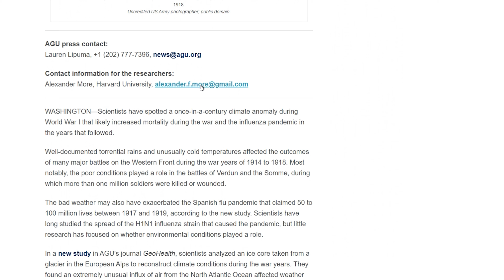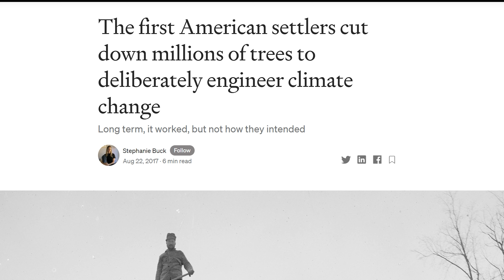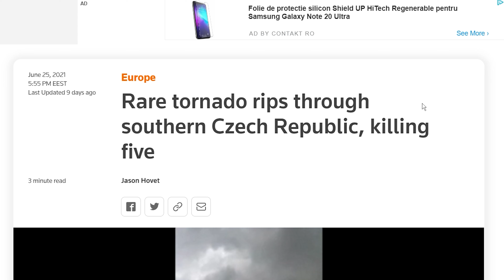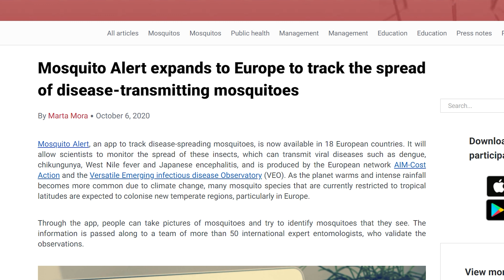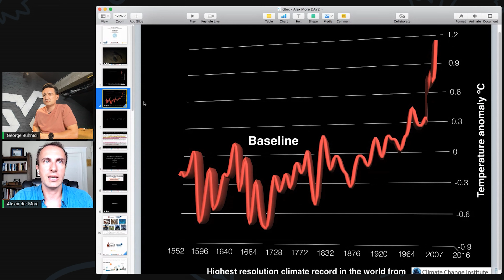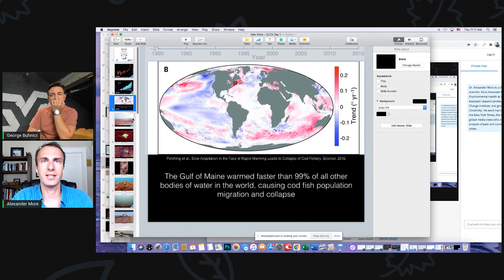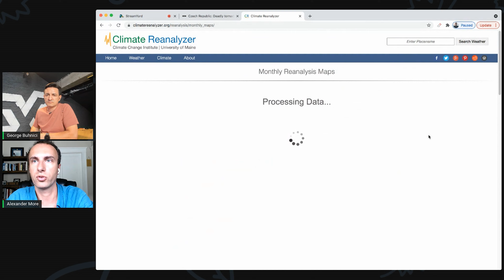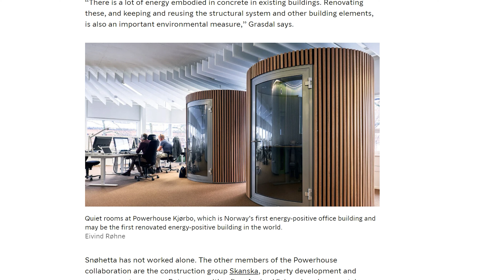Climate Change and The Pandemic - The Connection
This is one of those topics that you're maybe tired of. No worries, we're going to make things as simple as possible.
Mr. Alexander More will explain how there is a strong connection between climate change and any pandemic in the world, and how birds, bees are caught in the middle of this.
These are facts not theories, this is science.